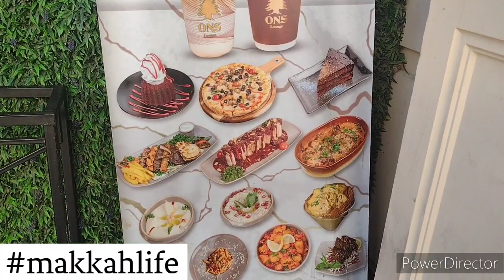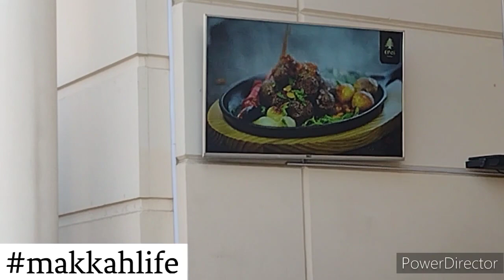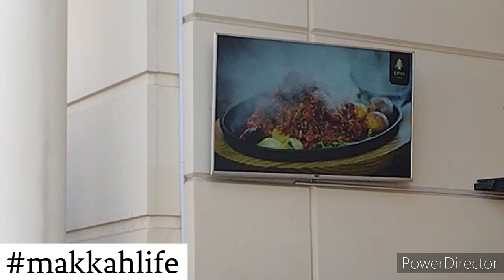Makkah beauty| Makkah dinner| Turkey restaurant|Makkah life